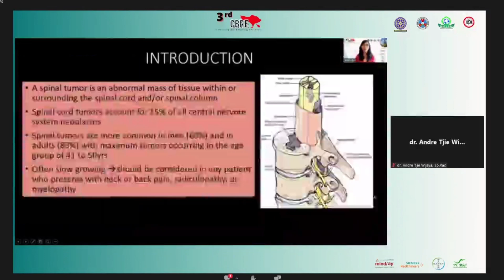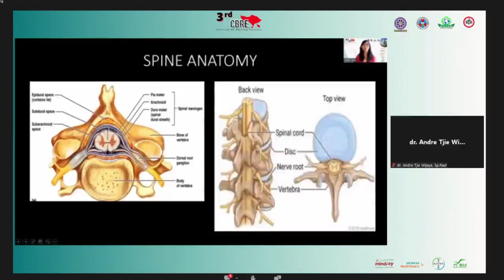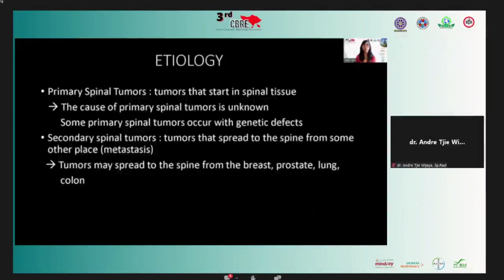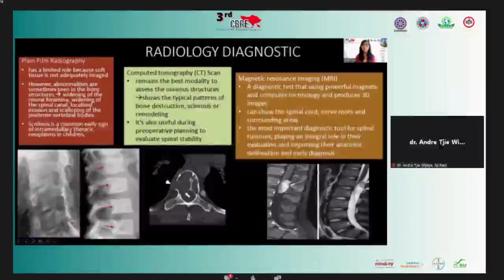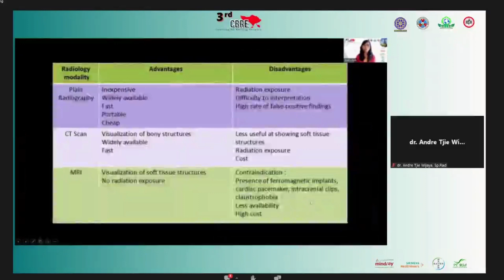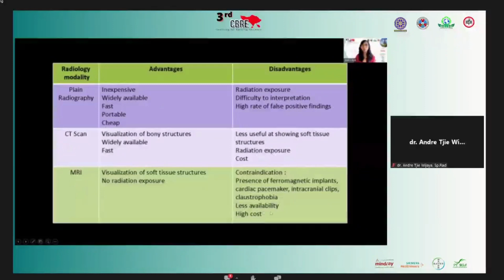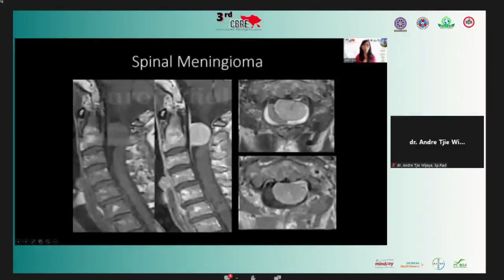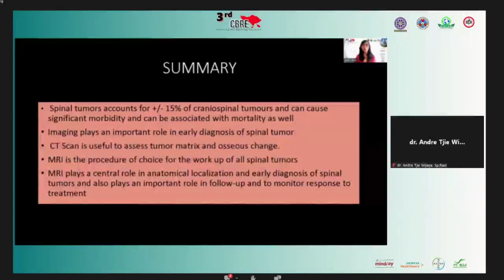The role of imaging in the diagnosis of spinal tumor by dr. Widhi Asih, Sp.Rad (K) NKL